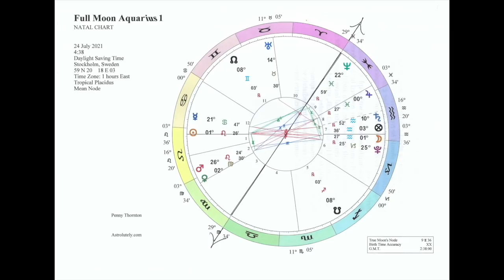Full Moon in Aquarius 24th July 2021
This is the first of two full moons in Aquarius in the space of 28 days and both inspire
the humanitarian-within. During these times it really is a case of all for one and one for all.
This full moon and the next complete a process that began in mid-February, on or near
Valentine's Day.

Please leave your short questions and comments below.

Penny x